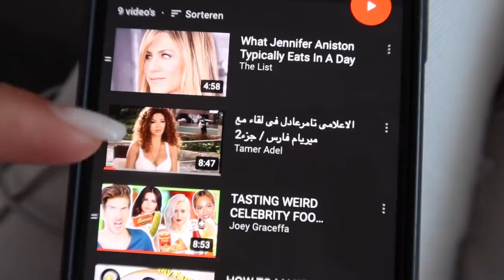Technische storing vliegtuig 😫 - Myriam Ahmadi vlog